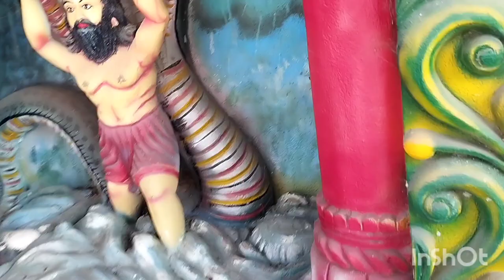Temple of balavadra at gud in balasore